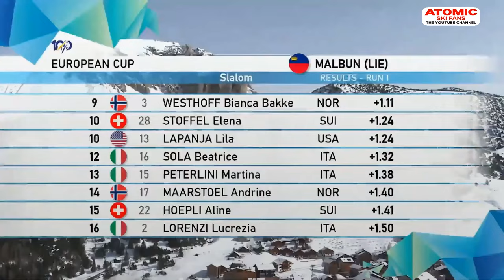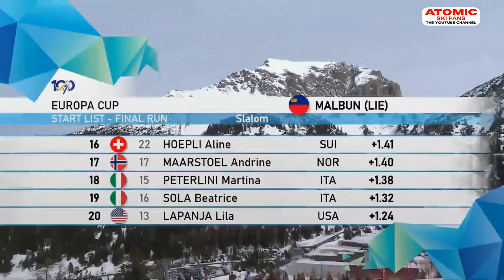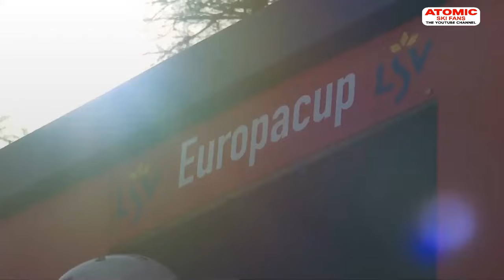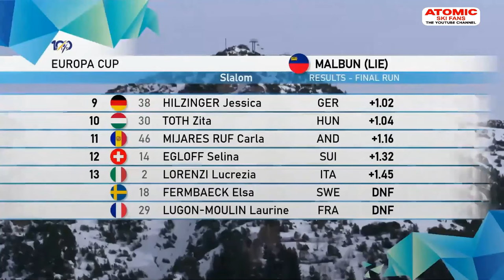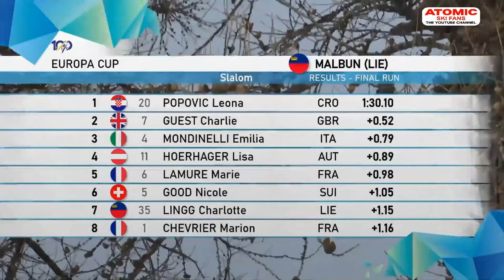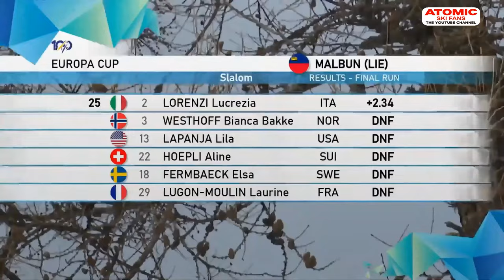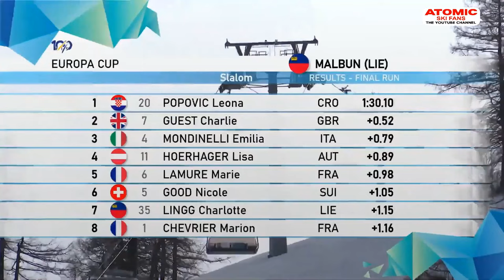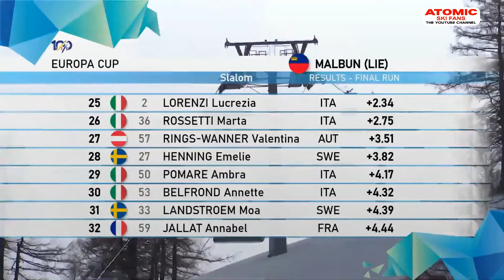FIS Ski European Cup - Malbun (LIE) - women's slalom, Feb 21, 2024, 2nd run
Enjoy the FIS European Cup - women's slalom race (2nd run) from Malbun, Feb 21, 2024 weareskiing @atomic